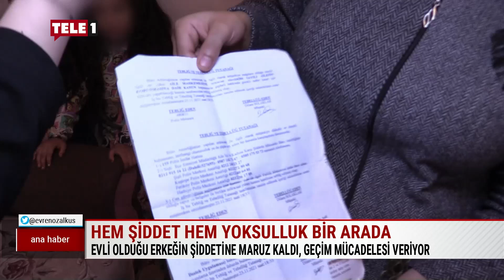Hem şiddet hem yoksulluk bir arada: Çocuklarımla birlikte kadın sığınma evinde kaldım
Haber: Hazal Güven
Kamera: Umutcan Yitük